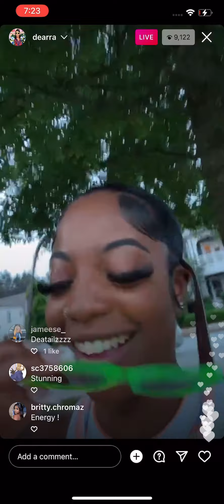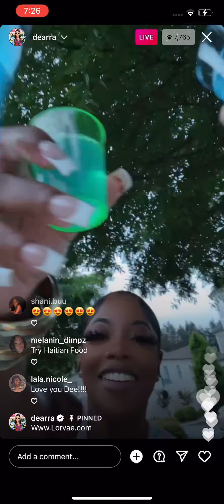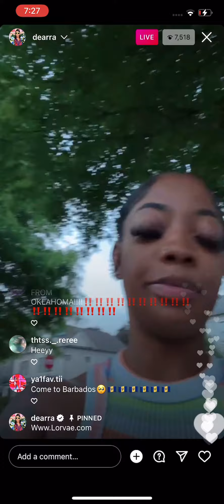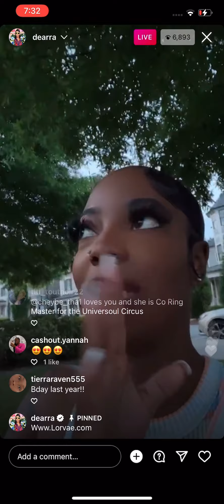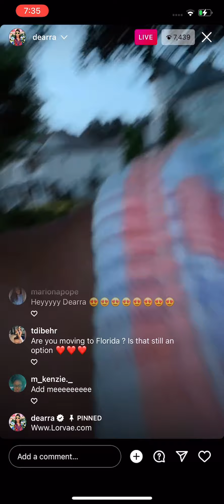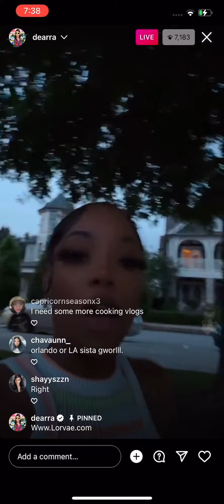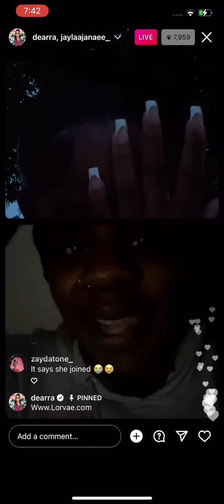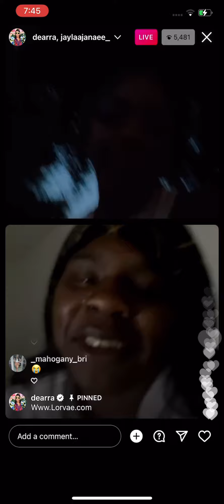DearraTaylor IG live - Answering Question❔￼